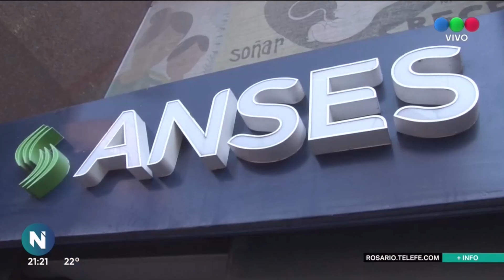ANSES lanzó creditos para jubilados - Telefe Rosario